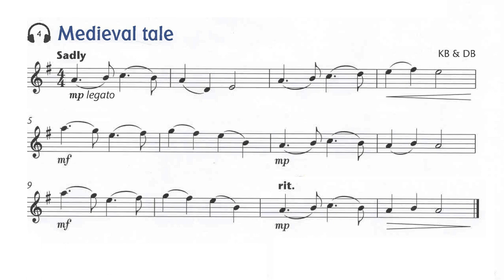No. 4 Medieval Tale | Play Along | Fiddle Time Runners